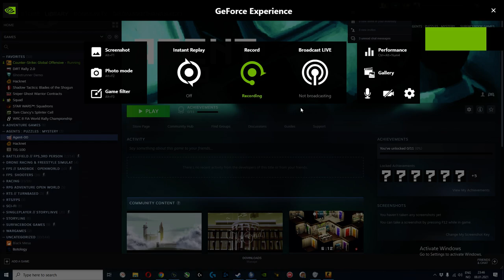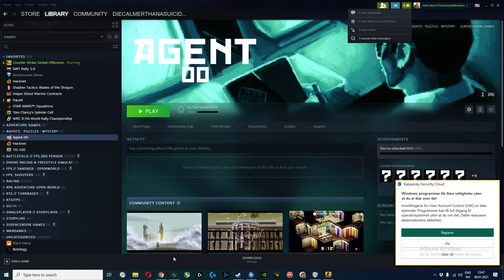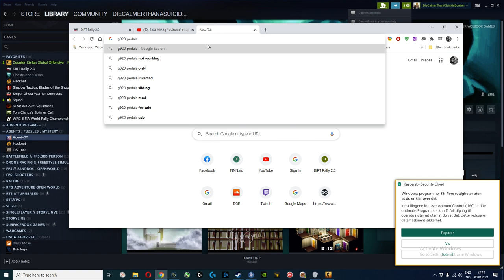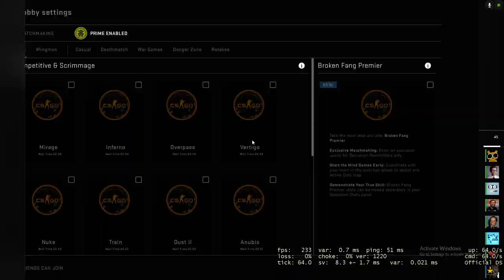CS:GO @ de_cache w/the normal pre-made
Struggled a bit with this one .. But us old men know how to get it done :)